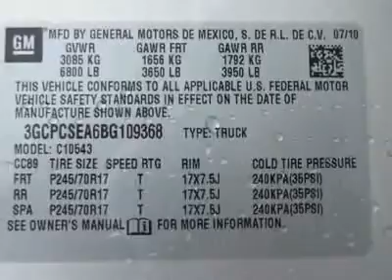2011 CHEVROLET SILVERADO 1500 Costa Mesa, CA B109368R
2011 CHEVROLET SILVERADO 1500 Costa Mesa, CA
Stock
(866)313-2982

Connell Chevrolet
2828 Harbor Blvd

Prior Rental Vehicle.